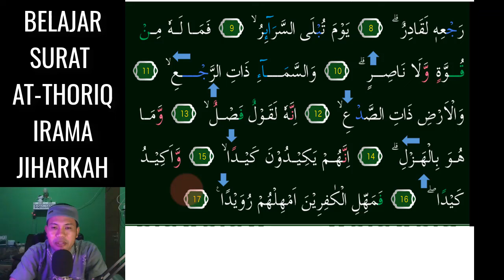SURAT AT THARIQ JADI MUDAH DAN MERDU DENGAN MENGGUNAKAN IRAMA JIHARKAH 3 NADA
Assalamu'alaikum. Video kali ini kita belajar  irama Yang Menyenangkan yaitu irama Jiharkah 3 Nada Mudah pada surat AT-THARIQ InsyaAllah Mudah dipelajari